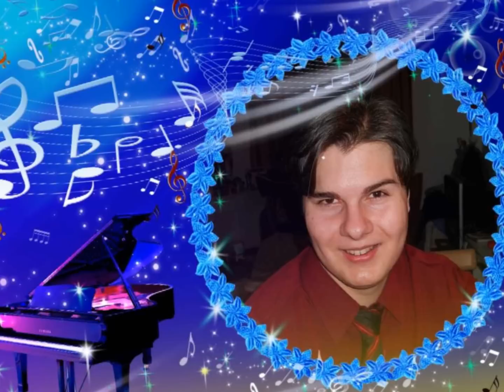Klasszikus énekverseny elődöntő 2012.03.09.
Életem első klasszikus énekversenye! XD
A Szent István Király Zeneművészeti szakközépiskola által megrendezett V: Országos Szakközépiskolai Énekversenyen volt alkalmam részt venni, 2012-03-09-én! Az elődöntőn előadott dalaimat hallhatjátok. A hanganyag nem a legtisztább, de remélem azért nem veszít így sem az értékéből! A videót én szerkesztettem az adott hanganyaghoz, Kellemes perceket a műfaj kedvelőinek! Az elhangzott dalok címei: 1.W.A:Mozart- Komm, Liebe Zither, 2. R. Strauss- Zueignung. Mély tisztelet övezze, tanáromat és zongora kísérőmet!